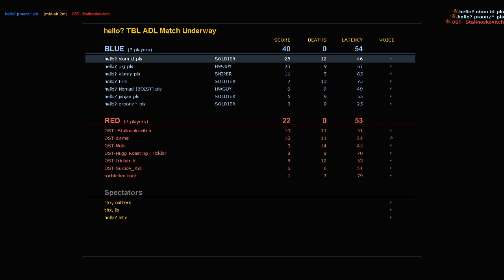TBL S3 Playoffs Week 1 - hello? vs OST - palermo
Round 1 0:00:00
Round 2 0:24:16